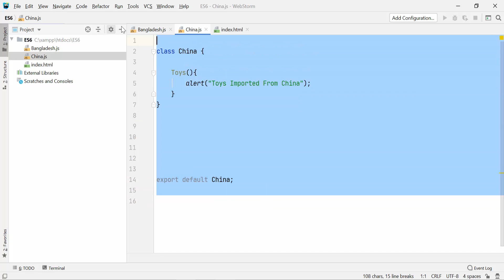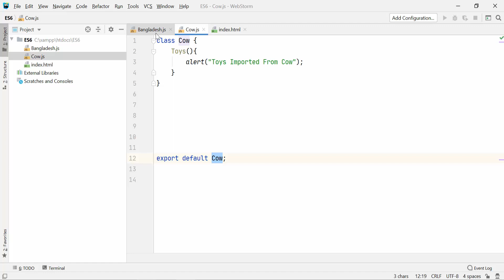JavaScript Tutorial Bangla ES6 | Part 45 ES6 Modules Export Import